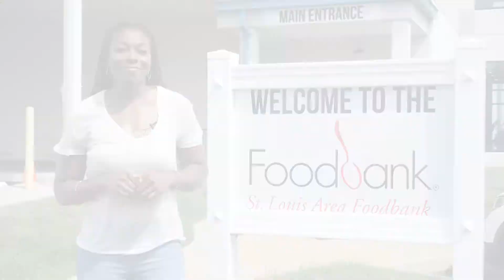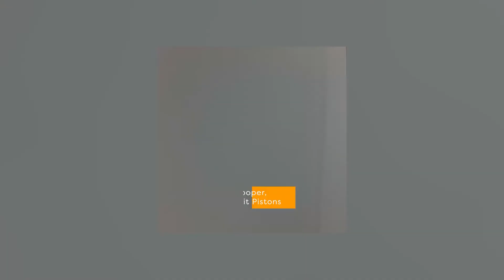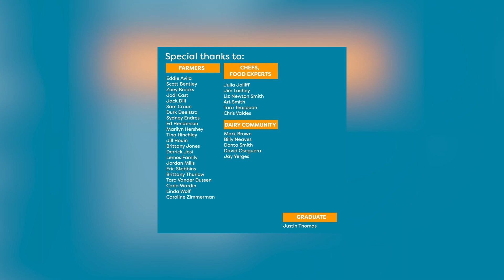The Dietitian Against Diets Podcast Episode 33 w/Ryan Farmer of St. Louis Area Foodbank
St. Louis Area Foodbank helps our entire region during times of need. Thanks to our friends at Midwest Dairy, The Dietitian Against Diets podcast host, Reshaunda Thornton, will be giving you a comprehensive behind the scenes video tour at what makes this organization so special. Join for a special edition of the podcast.